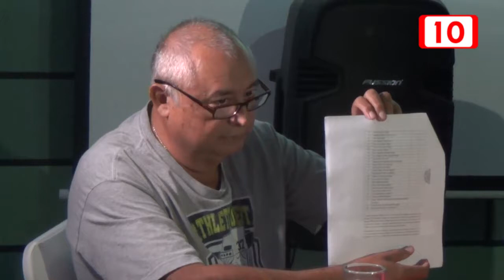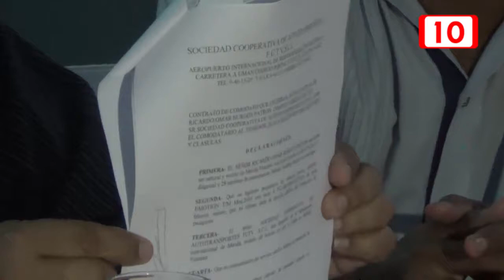133267 Ex socios del FUTV denuncian serias anomalías